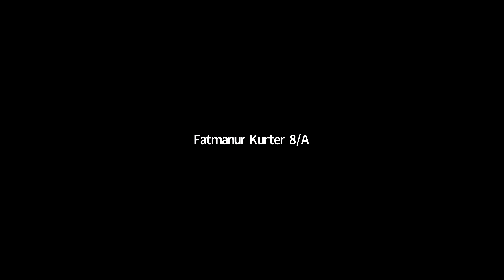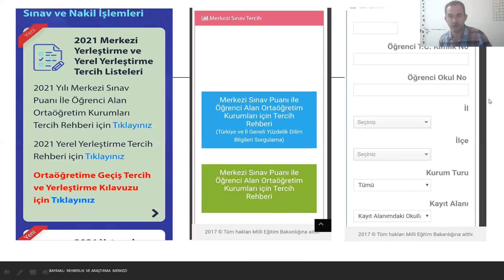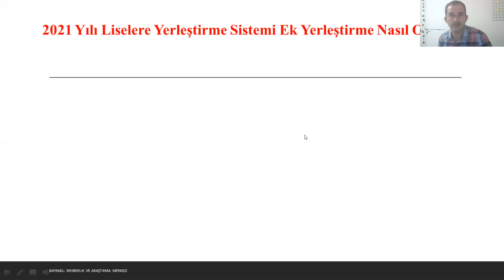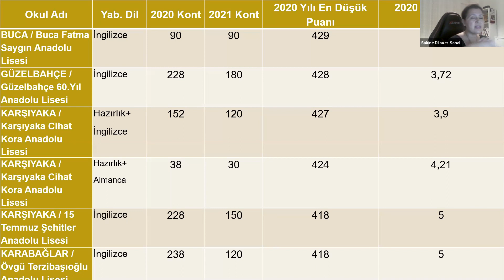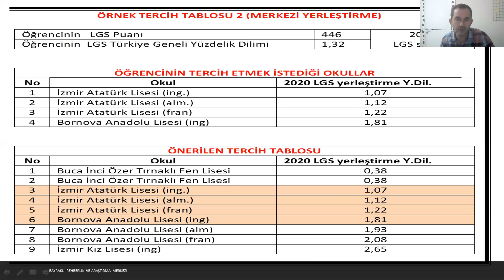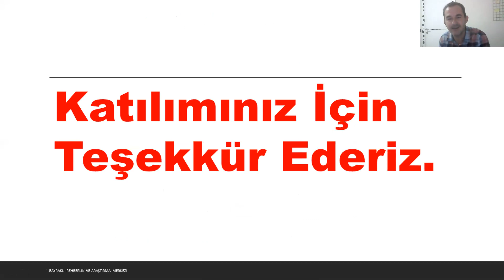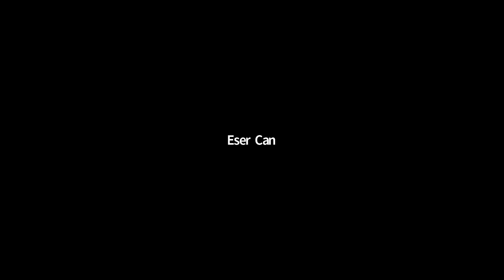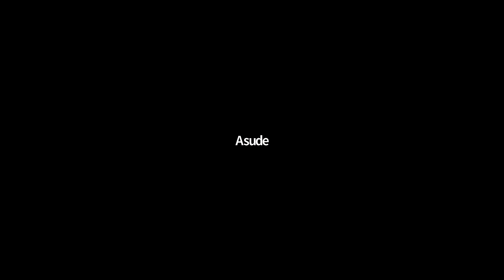Liselere Giriş için Şimdi Tercih Zamanı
İzmir İl MEM - Bayraklı RAM - Liselere Giriş için Şimdi Tercih Zamanı